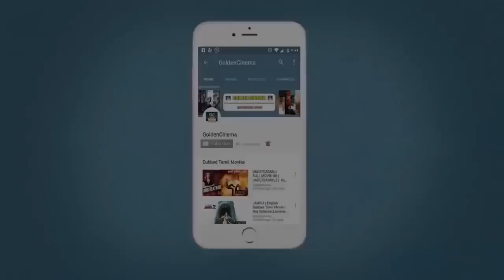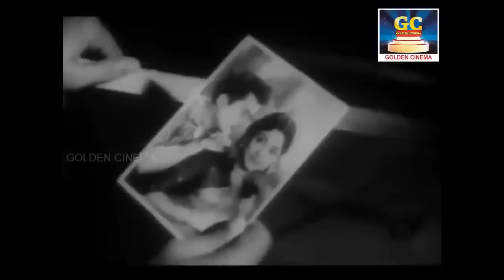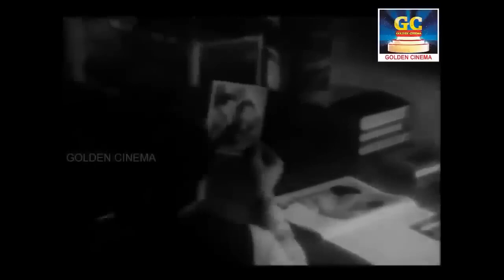கண்கள் கலங்கி கண்ணீர் சிந்தும் பழைய சோக பாடல்கள் | Kangal Kalangi Kannerr Sindhum Palaiya Soga Padal